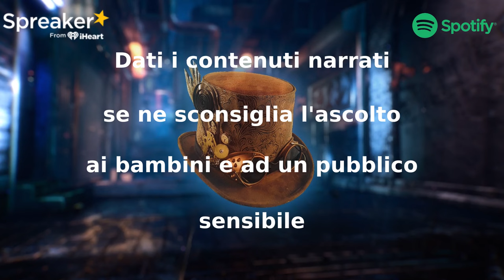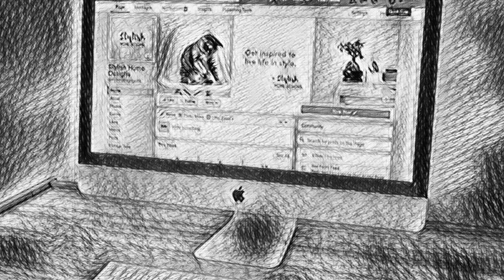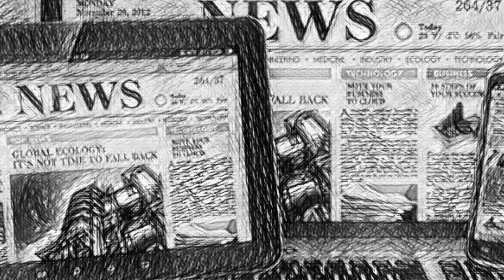La Creatura della Luna - CreepyPasta ITA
Storia scritta da Ciro Iodice che mi ha concesso di narrarla.